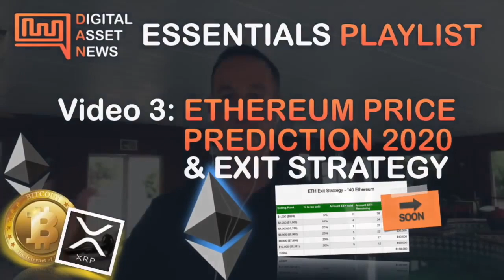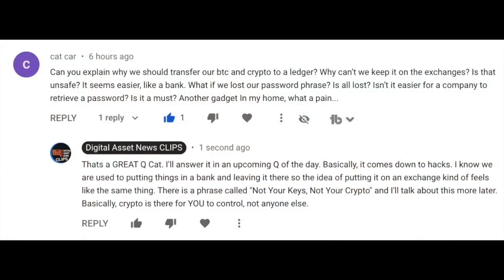Q of the Day: Do We Need To Use COLD WALLETS?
●▬▬▬▬▬▬▬▬▬▬▬CRYPTO ESSENTIALS▬▬▬▬▬▬▬▬▬▬▬▬▬▬▬▬▬●

●▬▬▬▬▬▬▬▬▬▬▬▬▬FOLLOW D.A.N.▬▬▬▬▬▬▬▬▬▬▬▬▬▬▬●

and/or...

●▬▬▬▬▬▬▬▬▬▬▬▬▬▬AUDIO TRACKS▬▬▬▬▬▬▬▬▬▬▬▬▬▬●

●▬▬▬▬▬▬▬▬▬▬▬▬▬▬VIDEO TOOLS▬▬▬▬▬▬▬▬▬▬▬▬▬▬●

●▬▬▬▬▬▬▬▬▬▬▬▬▬EXIT STRATEGIES▬▬▬▬▬▬▬▬▬▬▬▬▬▬▬●

●▬▬▬▬▬▬▬▬▬▬▬▬RECOMMENDATIONS▬▬▬▬▬▬▬▬▬▬▬▬▬▬▬▬●